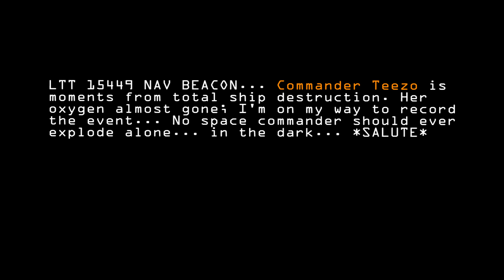Elite Dangerous: Hardcore Co-Op Adventures In.. (GAMMA)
Christmas time. Artwork and wine. Our first, real, co-op adventures. I was genuinely unaware we could visit the same unidentified signal sources. Wow. For some reason I'd assumed it simply didn't work BUT IT DOES. We can actually play co-op!

An interesting-ish wee story (pure Guy Ritchie man) involving wine here by the way. Sorry it's so long but I hate cutting stuff out as we only make these for ourselves. You're unimportant. For now. We may come to love you. one day...

Anyone know what that Pascoa Sidewinder is firing at me incidentally?

LTT 15449 TILL I DIE!